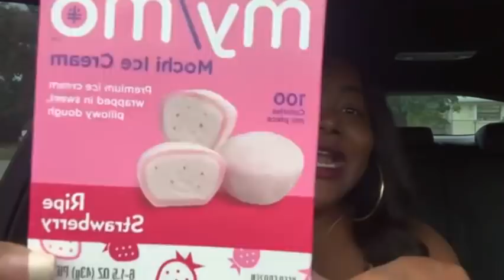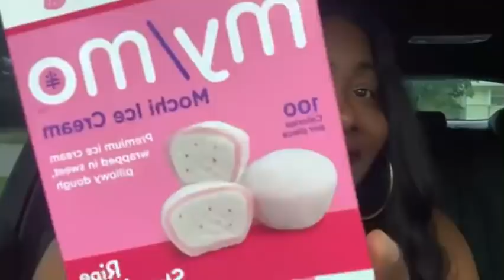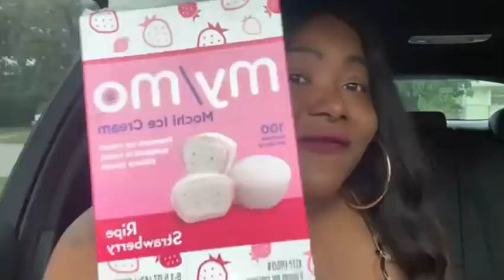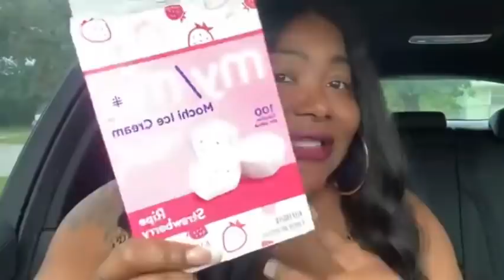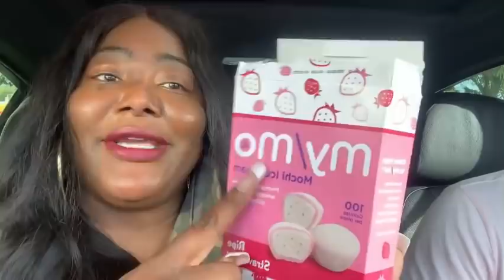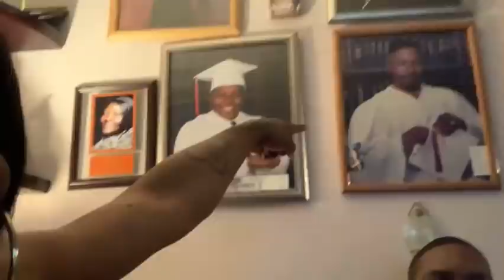Ts Madison End of the year car 🚗 chat "my mo" YUM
Don’t forget to get your Goli gummies here👇🏽

This is my last car chat  of 2020 and I WANT MY 2021 TO BE AS SWEET AS MY NEW guilty pleasure MY MO LOL ‼️ me and Che Che are down here in miami with our families  for the holidays and wanted to ride out wit y'all today and enjoy some food! please enjoy this video😘 this was a live video on my Facebook channel and is now uploaded to youtube😘 enjoy